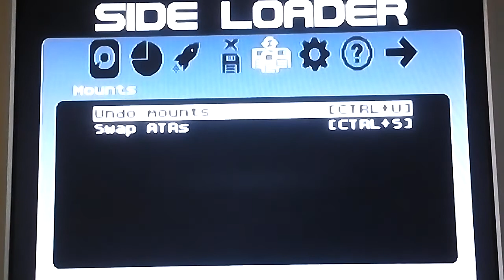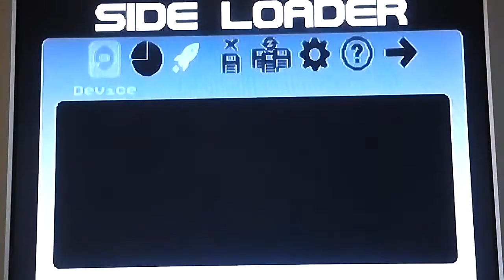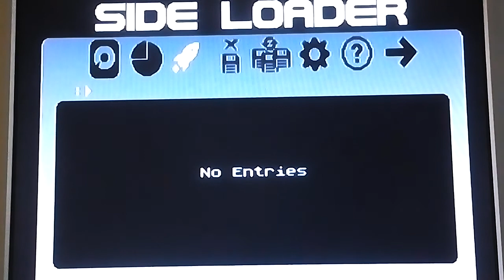XEL-I3 xloader has alzheimer's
I didn't notice this until today, but it looks like the first cut of the XEL-I3 loader starts to lose its way. Sorry for the video being less than ideal... it was taken with my Android tablet taped to a chair.